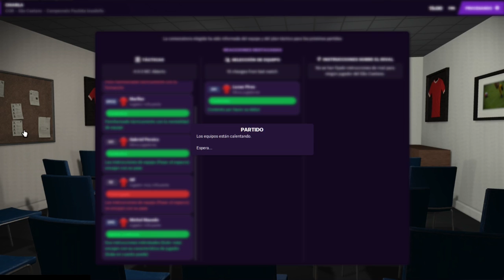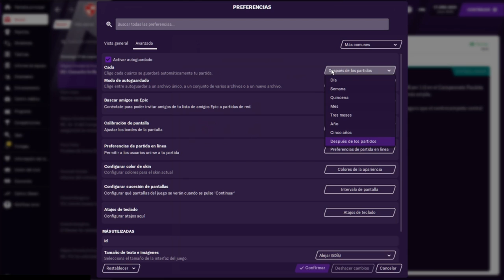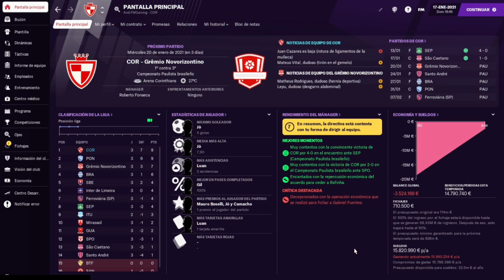FM21 Beta 🚨 Primer Partido: Rabona & AutoGuardado 💾 Football Manager 2021 Español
Nuestro primer partido en el FM21 llega para mostrar las nuevas emociones, un nuevo motor de pases, diferentes decisiones y demás sorpresas. Hablo un poco más de lo que ha sido mi experiencia en los partidos, lo que han acertado, lo que creo que le falta, algunas cosas que pulir y corregir, así como una GRAN novedad que cambiará la experiencia de juego.

Si quieren ver algo en específico, no duden en comentarmelo y lo veremos en un próximo video.